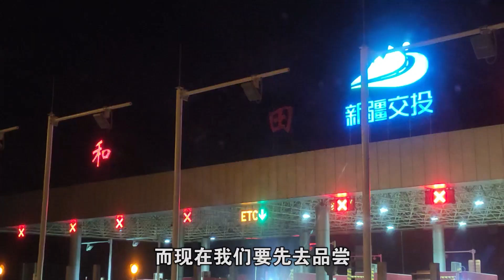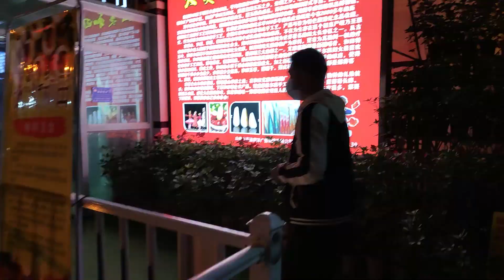243 新疆和田夜市聞名全中國，店鋪一眼望不到盡頭，還有烤鴕鳥蛋！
拍攝時間：2020年10月15日
拍攝地點：新疆維吾爾自治區和田地區和田市
拍攝設備：MI9&YI CAMERA
剪接軟體：Adobe Premiere 2019